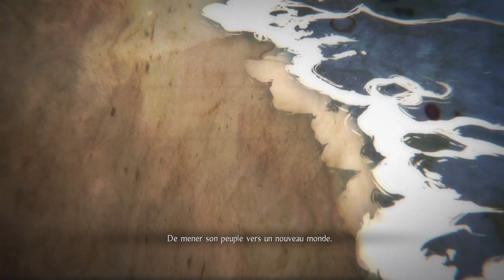Nioh 2 - Boss #4 Imagawa Yoshimoto (no power)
Enfin le premier fight humain et pas si simple. De la patience sera demandé. Le seul bémol c'est que pour l'attaque du tonnerre, je n'arrive pas à faire une contre-attaque explosif donc est ce possible ou alors est-ce vraiment au tout début... je ne sais pas donc j'ai fait sans mais je l'aurai su j'aurai puni beaucoup de fois.